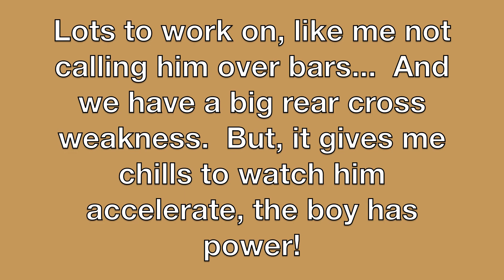Mercury RHR USDAA 29 and 30 January 2011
Lots to work on still, like me not calling him over bars...  and our rear crosses.  Merc actually did earn a Starters Snooker Q this weekend.  He is trying hard to be a good boy!